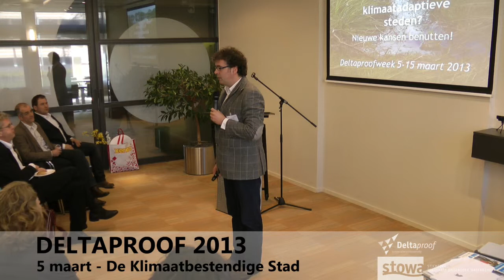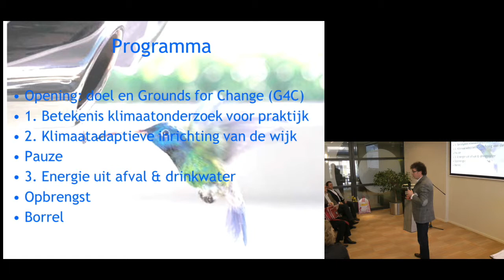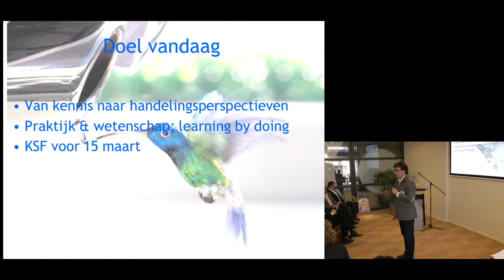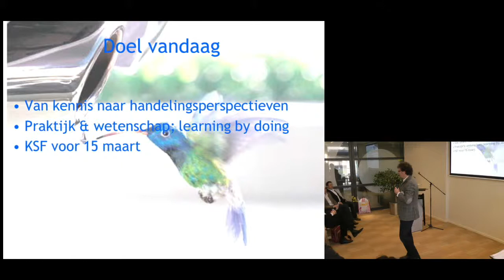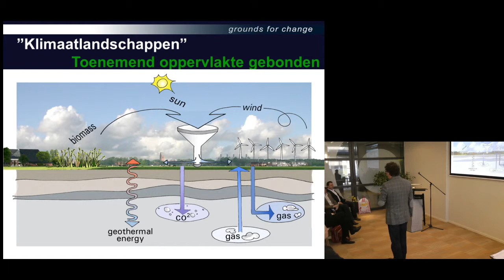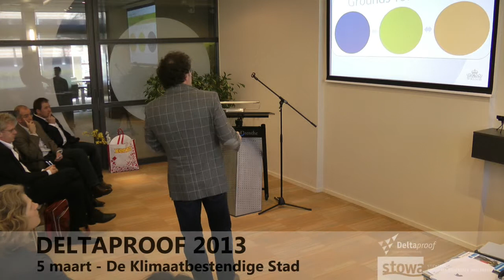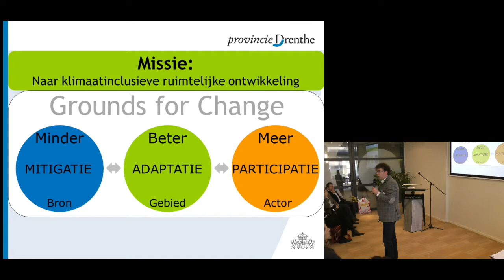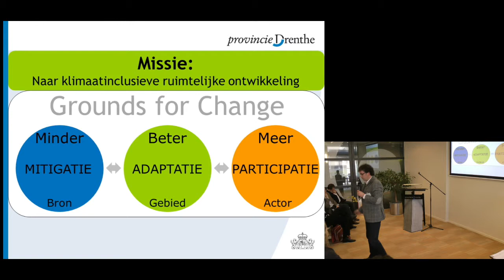Paul van Eijk (Provincie Drenthe, STOWA bestuurder) | Opening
Paul van Eijk (Provincie Drenthe, STOWA bestuurder): Opening en inleiding op de dag.

Kennisweek Deltaproof - De Klimaatadaptieve Stad, 5 maart 2013.